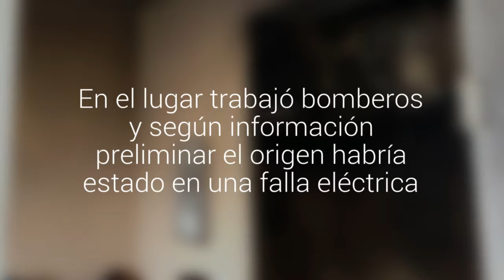Quillota: incendio afectó un departamento en un quinto piso de los edificios de calle Yungay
En el lugar trabajó bomberos y según información preliminar el origen habría estado en una falla eléctrica. El municipio atiende a los damnificados.